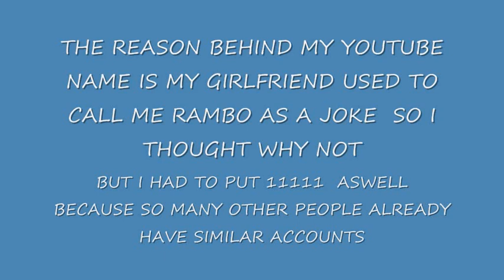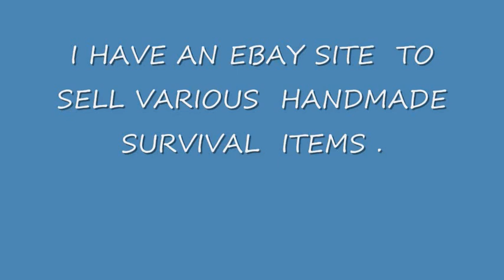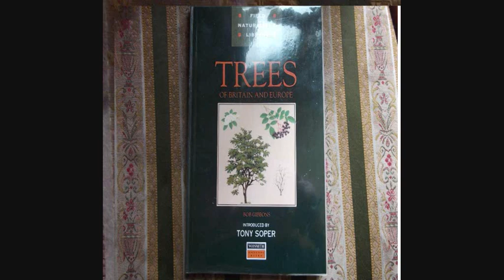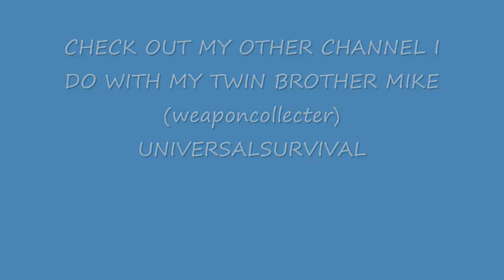GENERAL INFO VIDEO